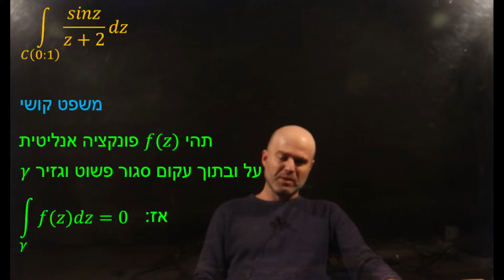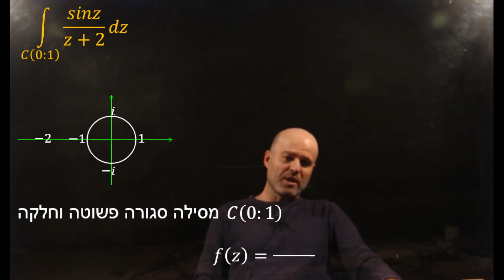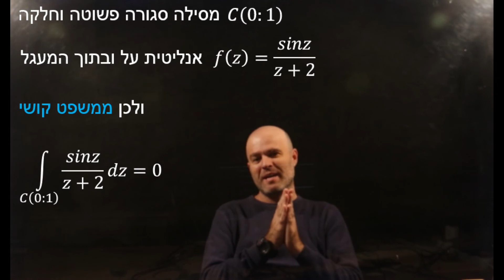פונקציות מרוכבות - משפט קושי - תרגיל 0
פונקציות מרוכבות - משפט קושי